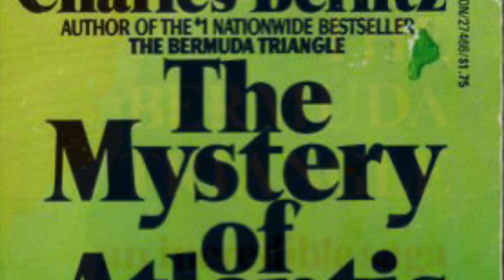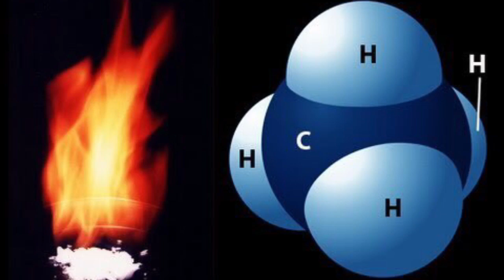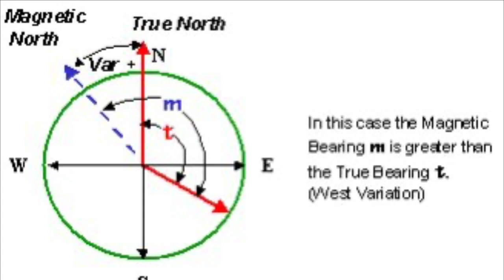Part 1 Secret of Bermuda Triangle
PART 1. THE SECRET OF BERMUDA TRIANGLE .